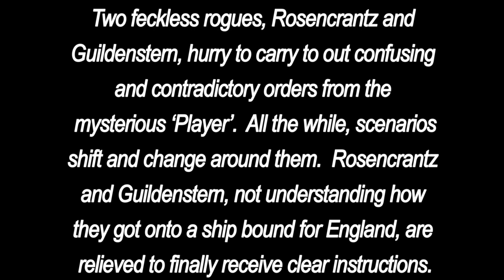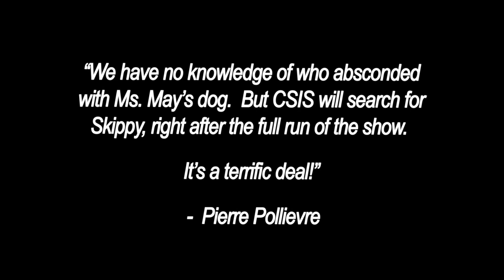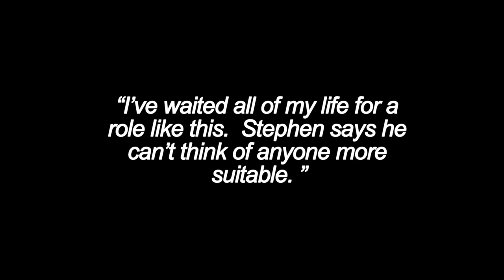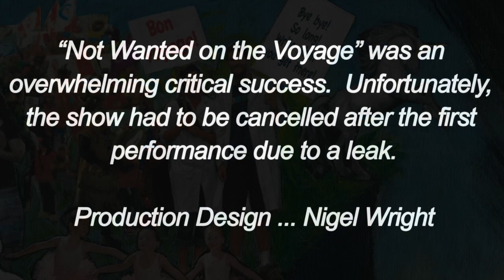Trash on Stage: Art from the Little Minds Gallery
This video is about the Harper government & Satire